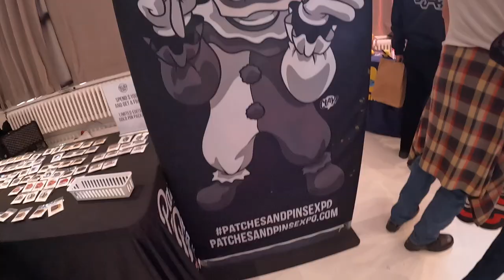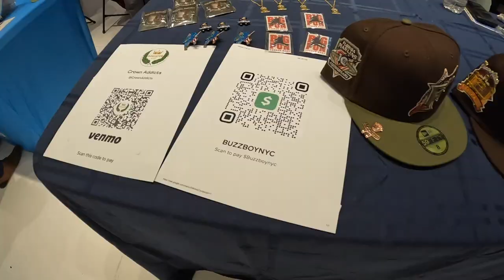PATCHES & PINS EXPO NEW YORK CITY 2022 & TIMBERLAND 40 BELOW SUPER BOOT RELEASE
INTO THE A.M. 10%